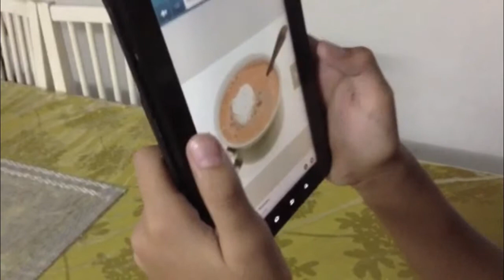Expectations vs reality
Heyy guys..we're back with another video..I know it's short but we promise we will be back with part 2...so enjoy for now.

About us:

Hello y'all. We are cousins who just like filming and editing. We go all and about..from entertaining videos to hair tutorials to makeup to computer stuff etc.. Feel free to go through this channel we have built and have fun.